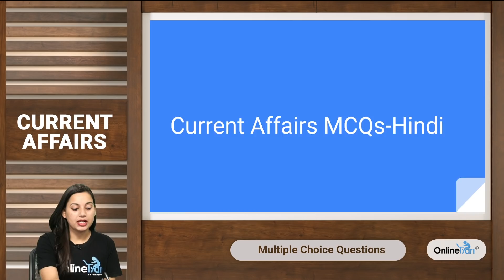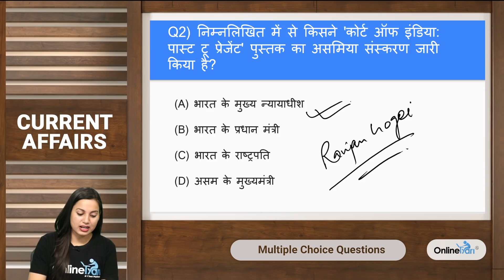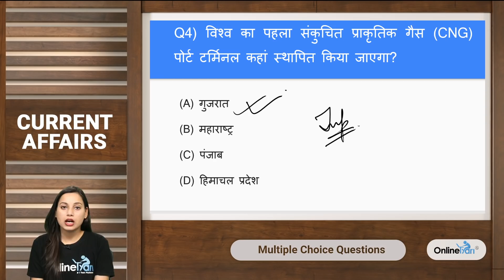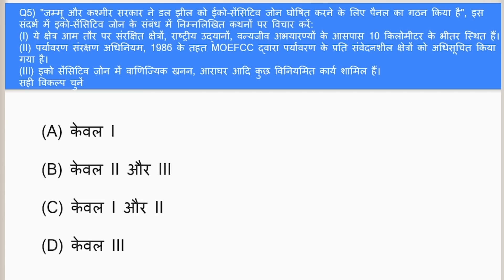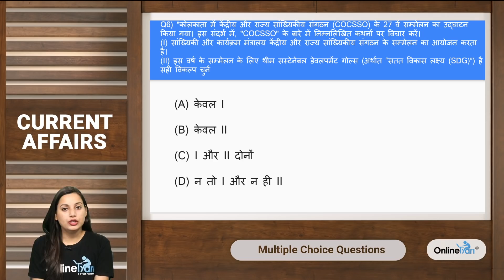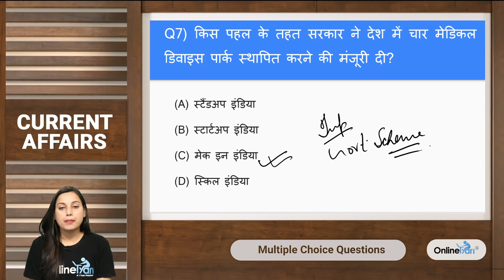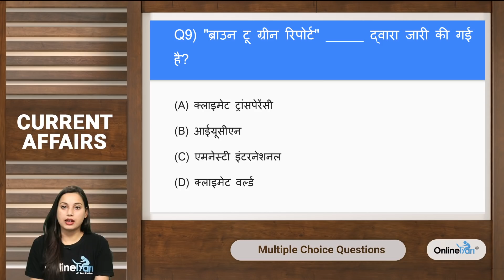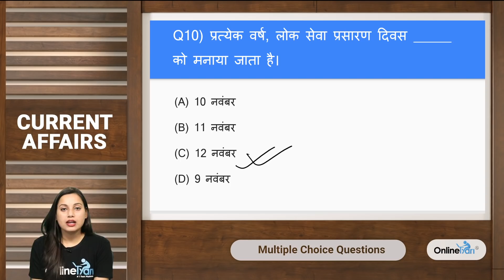Current Affairs 360 degree 13 November हिंदी में | By Varsha Ma'am